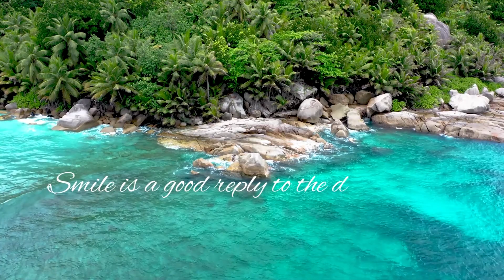Inspirational quotes| smile as a therapy| Things you need to know about importance of smile.